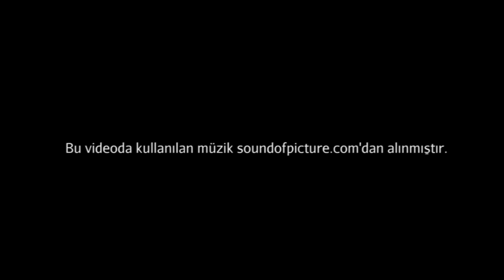Poiret, "Paris" (Metropolitan Sanat Müzesi) (Sanat Tarihi)